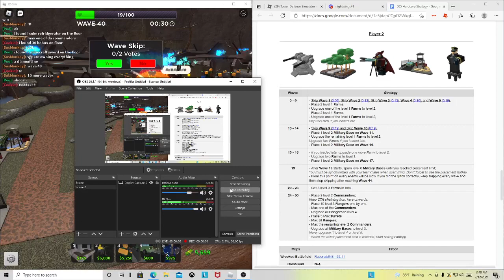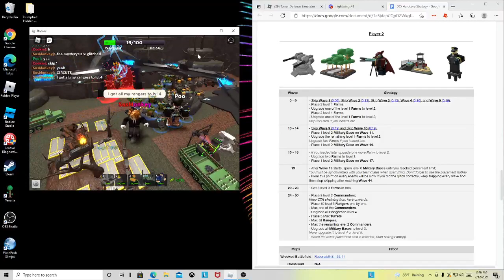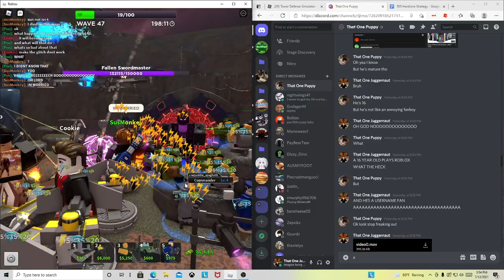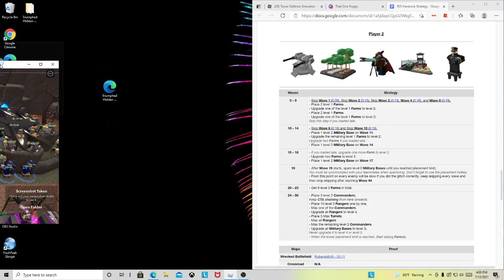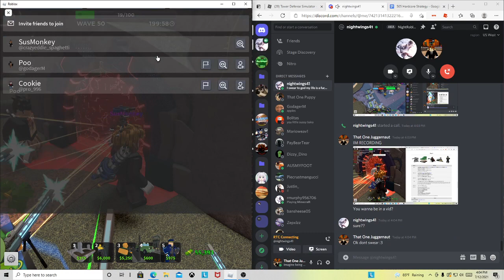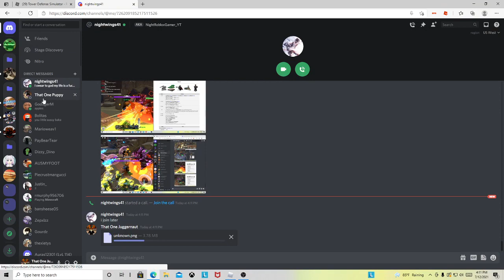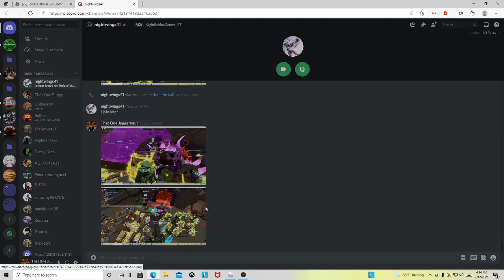Beating Hardcore To Death!! (TDS)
I was excited making this video. Hope you enjoyed! :D (the others in my thumbnail are my teammates